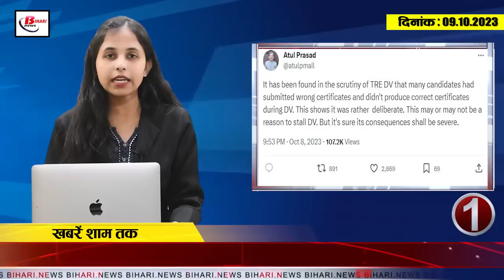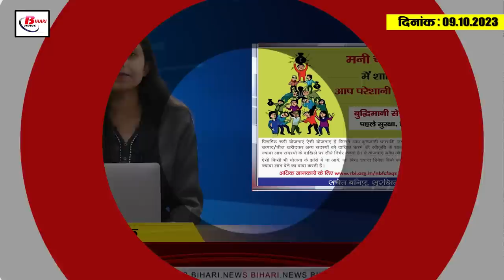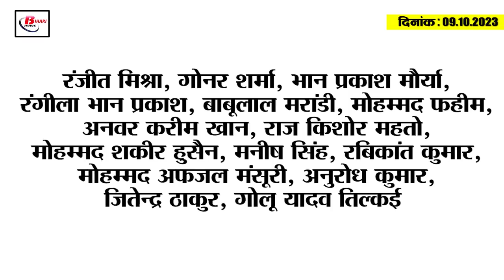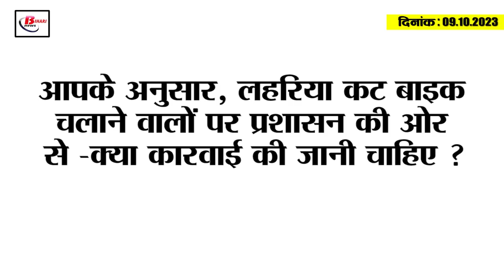Today Bihar Evening breaking news of 9th oct BPSC, Santosh Trophy., Sitaram Yechury, nitish kumar.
1. BPSC Chairman warned before Bihar teacher recruitment result

2. In this district of Bihar, there are least number of farm laborers left.
3. This train will not come to Patna on 10th October
4. 1.5 crore children from class 1st to 12th will get nutritious scholarship amount from this day.
5. Police tightened its grip on liquor traders
6. Bihar's Lal will be seen in the role of referee in the 77th Santosh Trophy.
7. Be careful before investing in money chain schemes
The Finance Department of Bihar Government has shared a post on Therefore, it is important to be careful before investing in it. Let us tell you that according to the information given by the department, pyramid schemes are such schemes in which you join by depositing the initial amount of money or purchasing any product/thing with the consent of enrolling other members. Much of the profit depends directly on the enrollment of the members. These schemes are illegal and banned. Therefore, do not fall prey to any such scheme. Which promises to give you more profits in less time without much investment. For more information related to this, you can

8. Superstar Pradeep Pandey Chintu will be seen hosting Sur Sangram.
9. Interview round for BPSC 67th batch starts from today.
10. Sindoor filled with Mang in filmy style, then the ghost of 'Ishq' descended on this lover.
11. Sitaram Yechury reached Patna, said this about democracy

12. Center approves 6 lane elevated road from Anisabad intersection to Patna AIIMS.

13. Agriculture Minister of Uttar Pradesh performed Pind Daan with his wife

14. Rohit Sharma's big revelation after registering victory over Australia

15. Know what are the rates of petrol and diesel in Bihar today